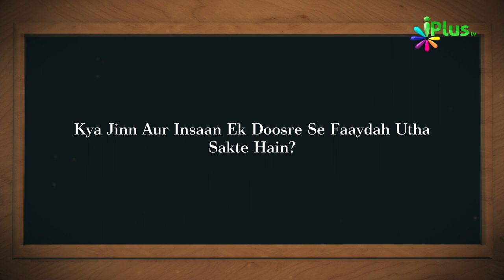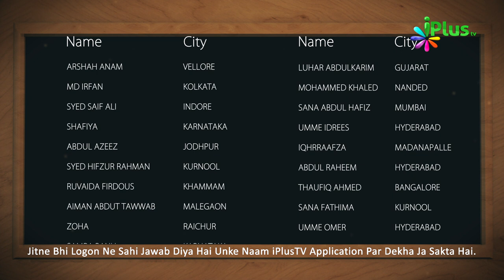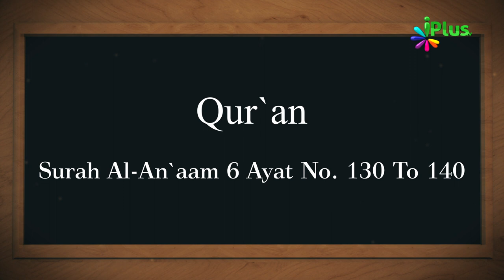Aaj Ka Sawal 268 - iPlus TV | Islamic Quiz | Islami Sawal Jawab | Deeni Sawal Jawab